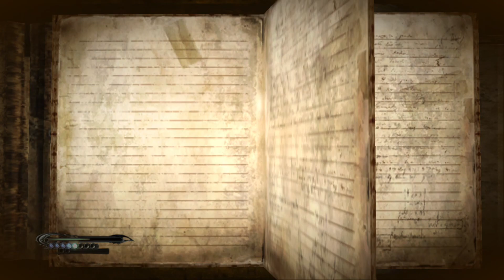#10【セクシーアクション】のぶぽん実況「BAYONETTA（ベヨネッタ）」チャプター６：天国門-2、セクシー魔女VS変態天使 決戦！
★「BAYONETTA」はこちらからプレイできるぞ！